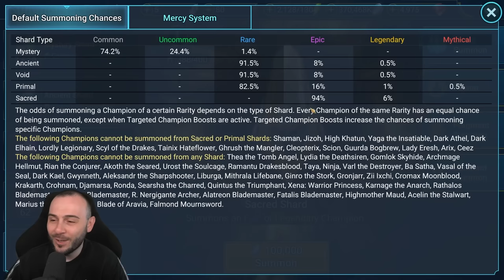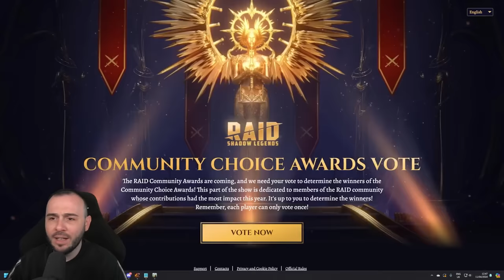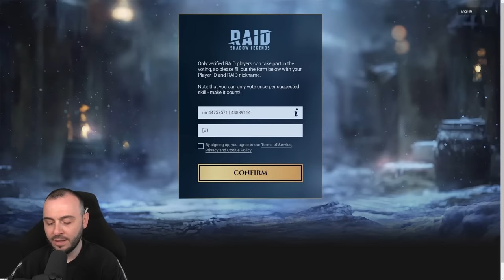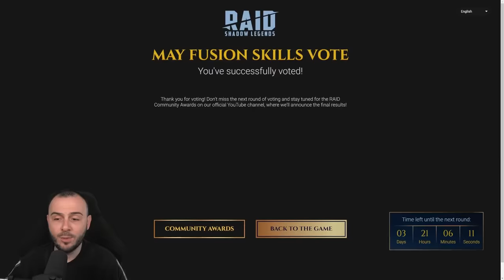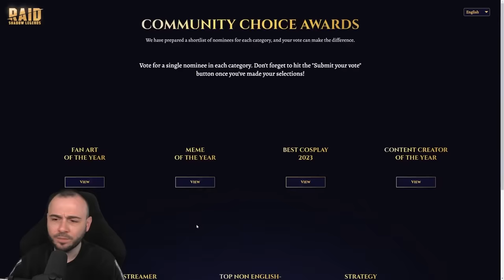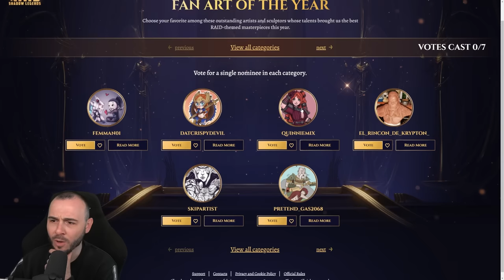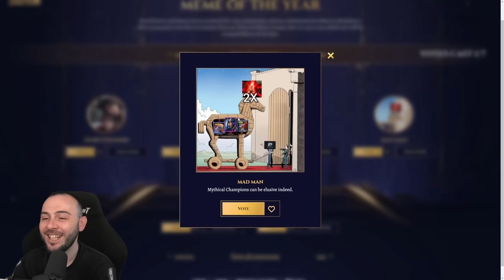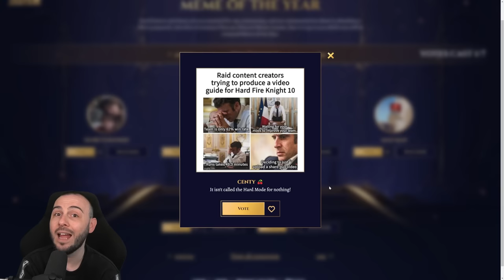Vote For THIS AMAZING SKILL! Raid: Shadow Legends May Fusion Event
✅You need help with Raid?
✅Get Easy Referrals and Infinite Multi Battles!

Vote For THIS OP SKILL! Raid: Shadow Legends May Fusion Event